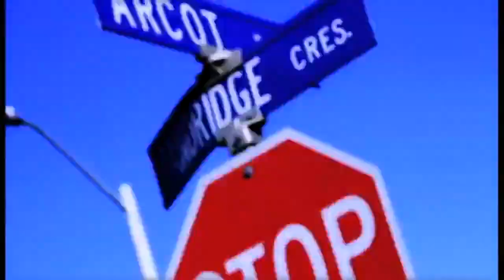G-Lock - Gun Shxt (FULL TRACK/VIDEO)